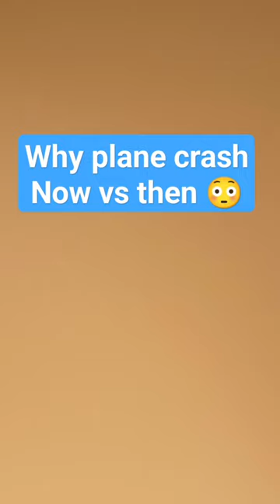why plane crash now vs then